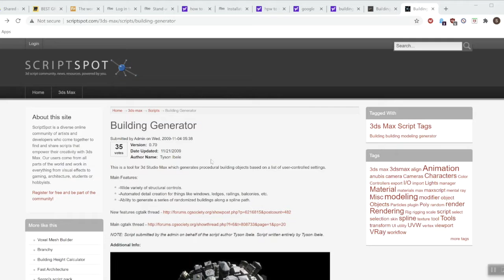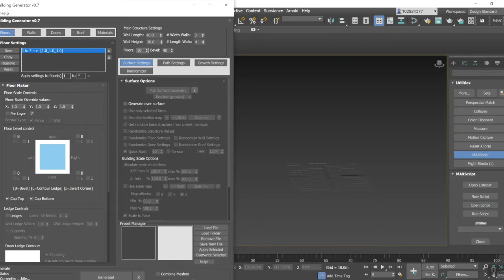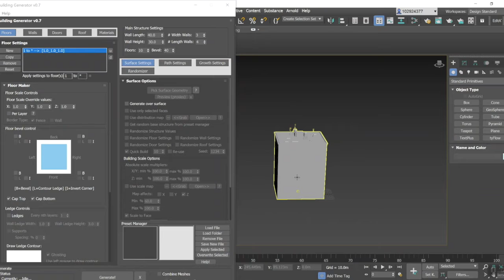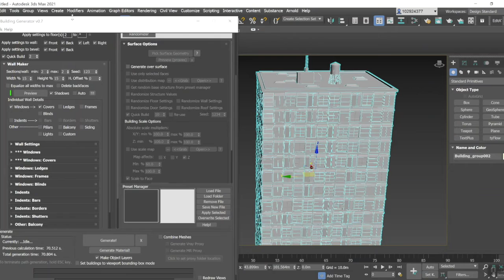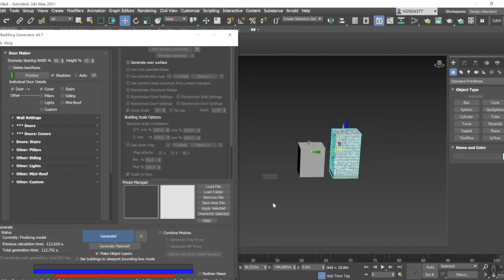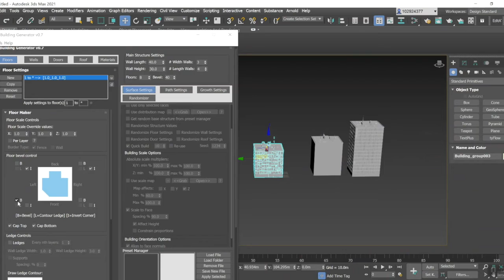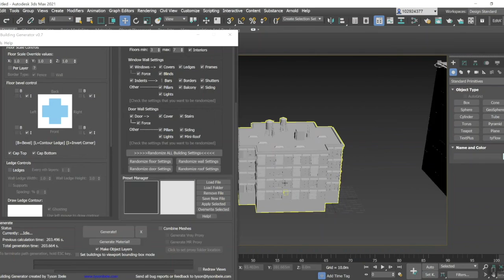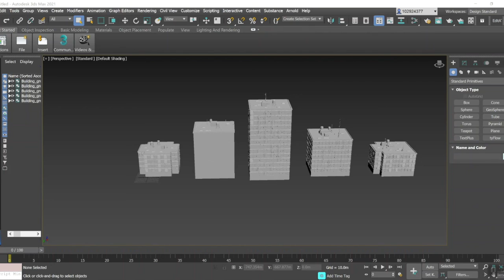4. Building Generator